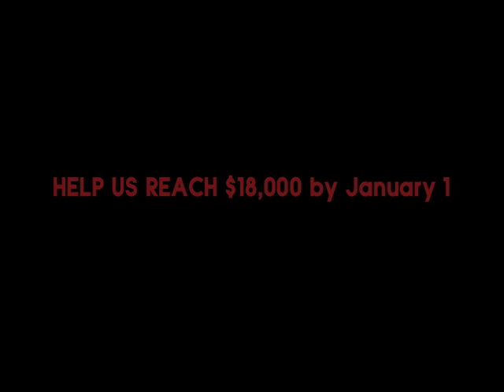"Believe" in memory of Howard Willems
We just received a $1,000 contribution to the campaign to help build Somewhere, SK in memory of Howard Willems--a remarkable man in our community who served (among many organizations) the Core Neighborhood Youth Coop for over a decade. I'm performing "Believe," a song that Howard truly emulated.